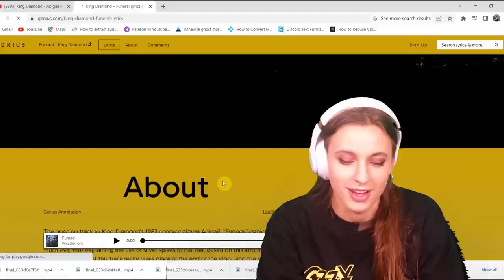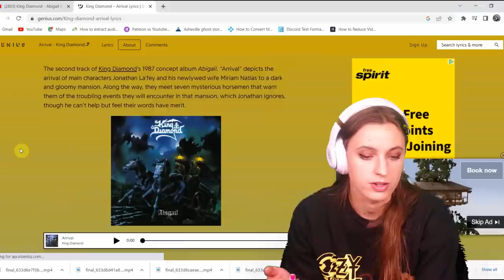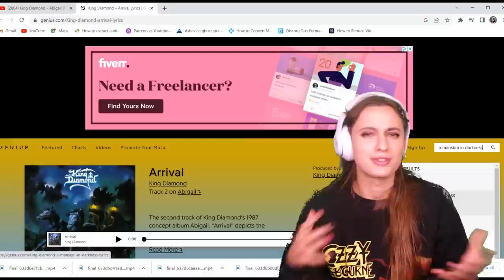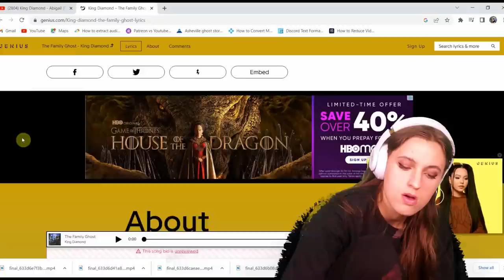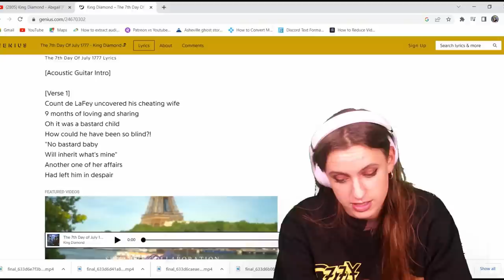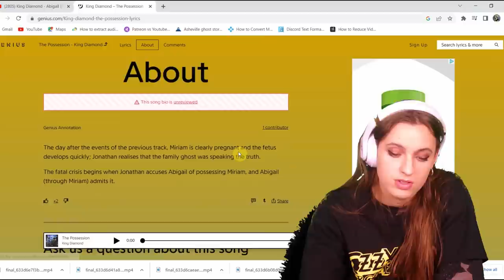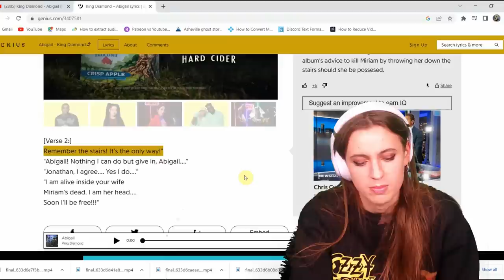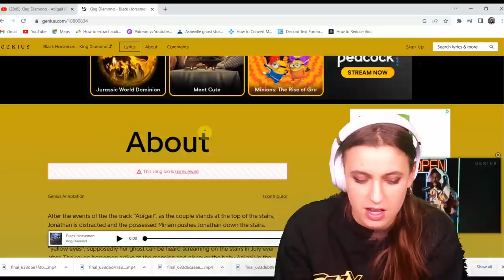I listen to Abigail by King Diamond for the first time ever⎮Metal Reactions #37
TIME STAMPS:

Hello & Subscribe :) 00:00

Final Thoughts 01:28:00

My name is Kaiya! I'm in my mid 20's and I've been a singer songwriter and performer for over 10 years. Currently I'm in 3 bands and gigging around in Asheville, NC where I live. I have 2 dogs, a Bloodhound named Spooner, and a Norwegian Elkhound named Kodah. I love mexican food, Stephen King, collecting CD's and cassettes and my favorite movies are tied with Jurrassic Park and Alien.